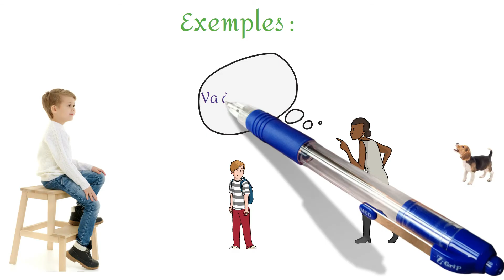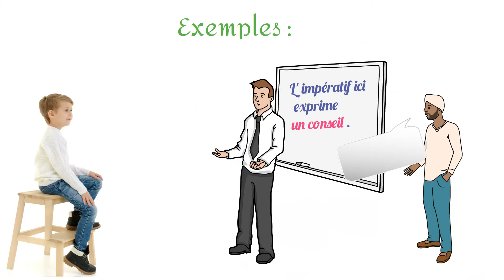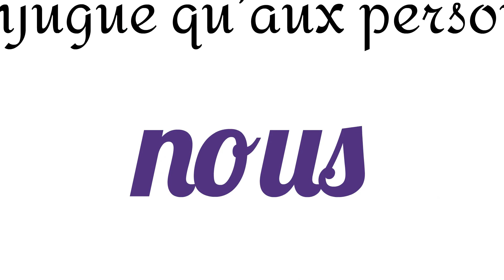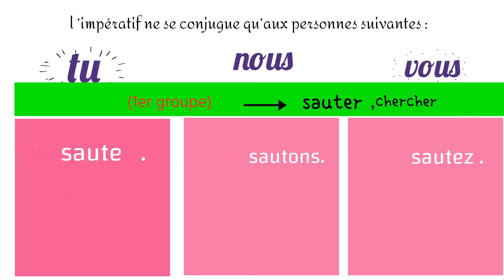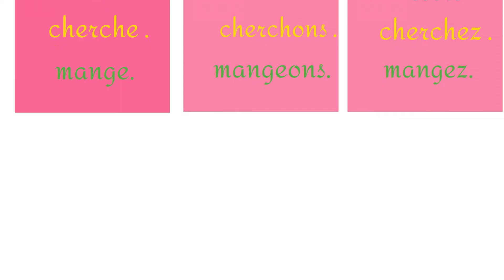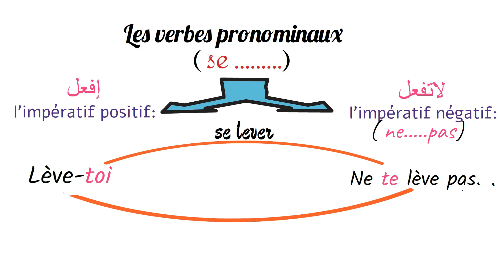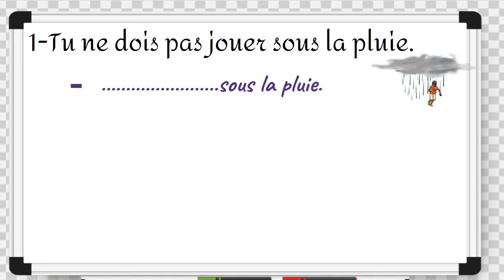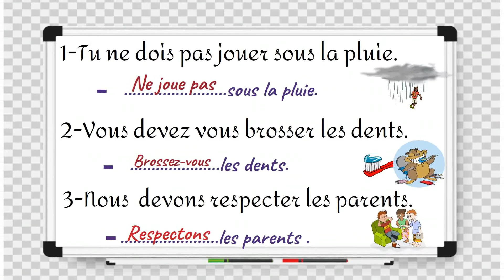ستفهم بسرعة وبسهولة impératif des verbes de 1er groupe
هذا الفيديو ستفهم من خلاله l'impératif des verbes de 1er groupe... بكل سهولة، َهذا الدرس تم تناوله بالدارجة حتى يتسنى للجميع فهمه بسرعة وبدون اية صعوبة...